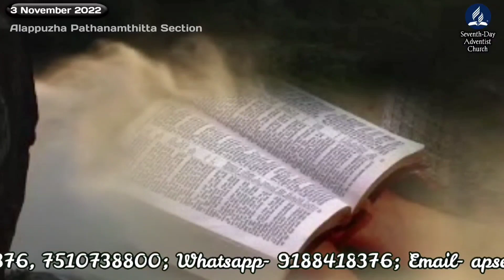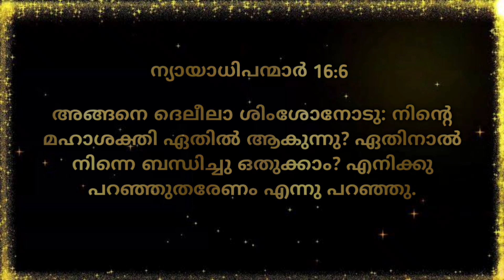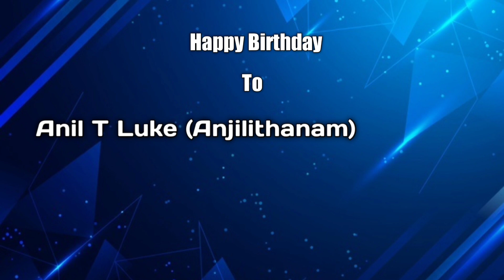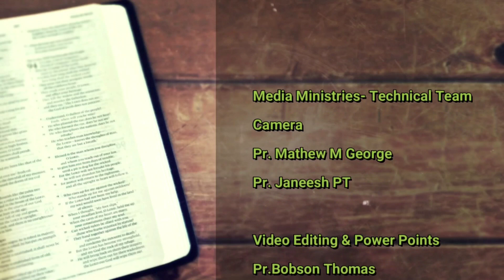Morning Manna/" There is No Small Enemy"/Pr. Anil Varkey/3rd November 2022